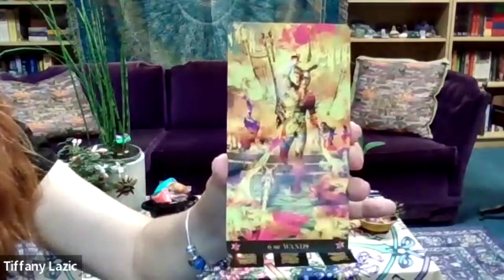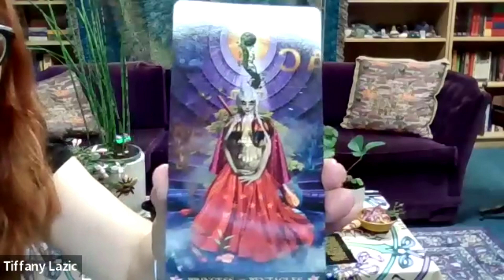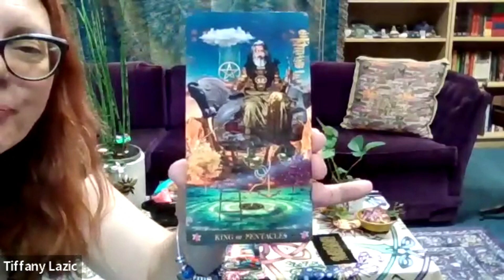Honouring Self Online Ritual June 23 2023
Stepping into the full cloak of the Soul Alchemist at work, these online rituals from The Noble Art: From Shadow to Essence Through the Wheel of the Year offer an opportunity for both individual personal healing and empowerment through community engagement.

We are now decided into beautiful Summer days and it feels, looking back on all that has gone on the past several months, perhaps it is time to rest on our laurels a bit! Take a moment to take stock. Celebrate ourselves before heading into another round of quite busy months ahead.

If you are able and if you choose, please have the following for the ritual. It is not absolutely necessary. If you choose to participate in a more meditative than active way that is absolutely fine.

* A fresh unused candle (light blue, if you want to align with Hynni)
* A lighter
* Your choice of either air dry clay or polymer clay
* A cauldron
* Small objects of meaning to you (crystals and stones, charms, flowers, herbs)
* Optional: Candle snuffer
* Optional: Tarot
* A favorite photograph of yourself as an adult.
* Any items that reflect your accomplishment (awards, certificates, completed projects)
* Statues or photos of those deities or elements that reflect the Sun’s glory or full strength
* An image of the Clear Hynni of Expression

Have your space (a table or altar) set up before we begin. In setting it up:

1. On the left, place a good portion of the clay you are going to work with
2. On the right side, have your cauldron which contains all your meaningful items
3. Place the fresh, unused candle in the centre
4. Decorate the rest of the altar as you wish

I look forward to celebrating you with you!

Please note: There is a place in the ritual where I invite you to listen to the Robbie Williams song, Love My Life. If you haven't got it, here's a link to the video to pop in your browser